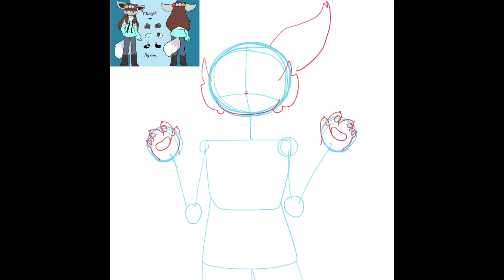Another Speedpaint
Another one and I don’t know what I’m doing with life anymore